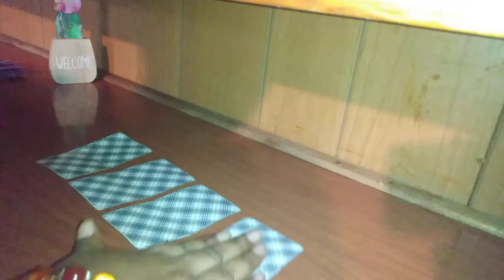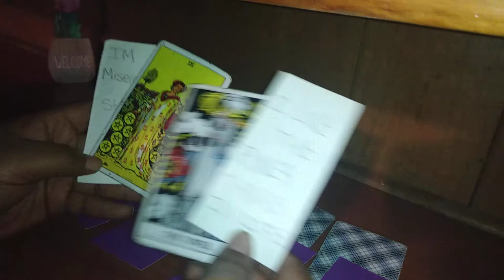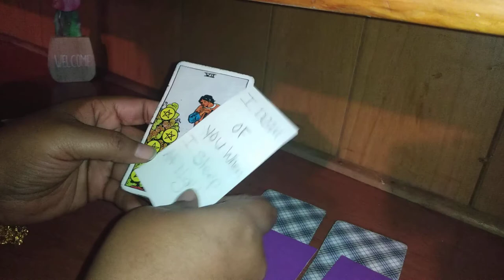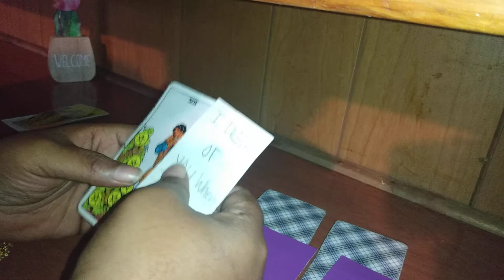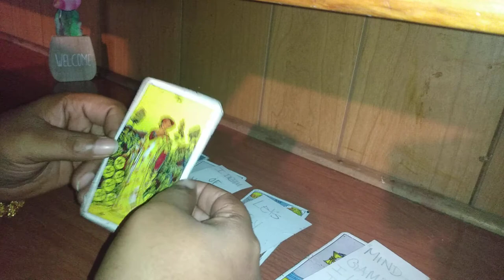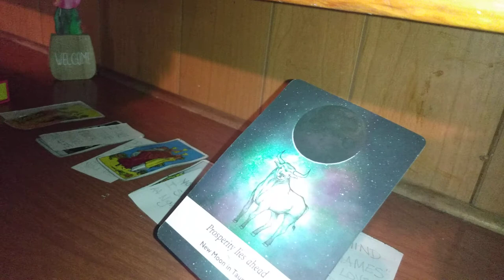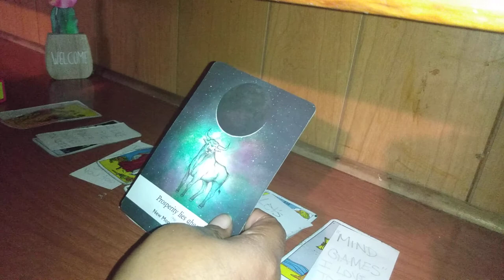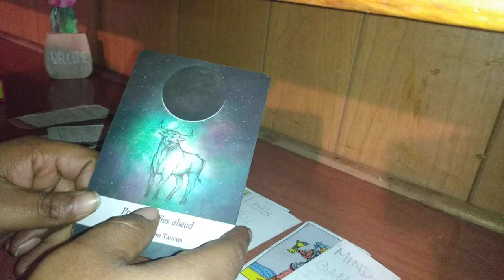Crosswatchers LIBRA ♎...I SPY🔎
sending loving energy to you all"